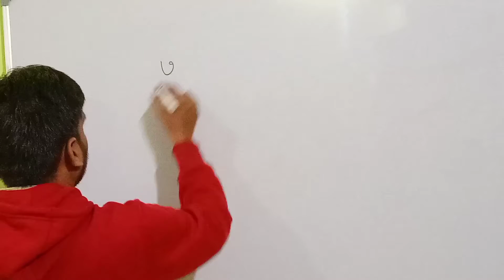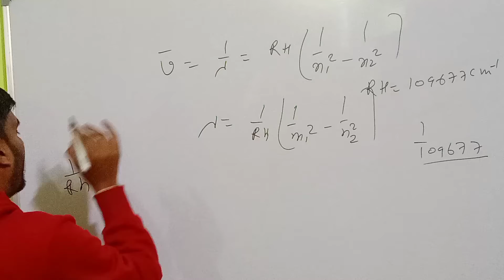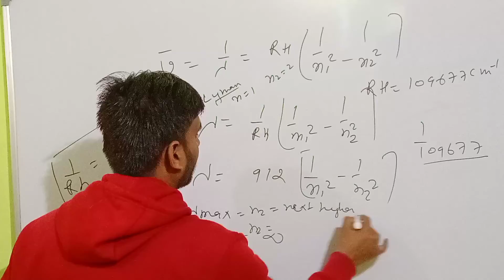Hydrogen spectrum I Atomic Structure Il